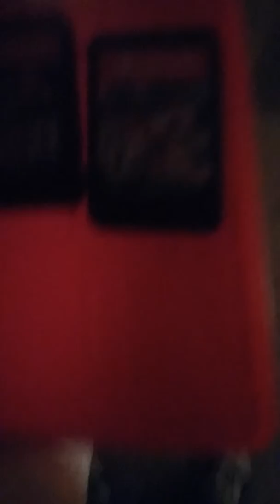welcome to my channel